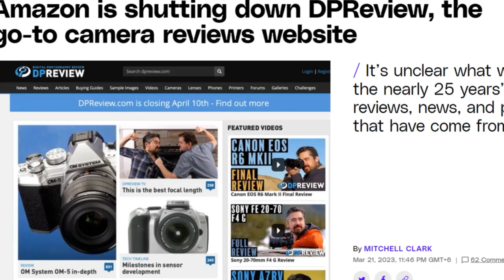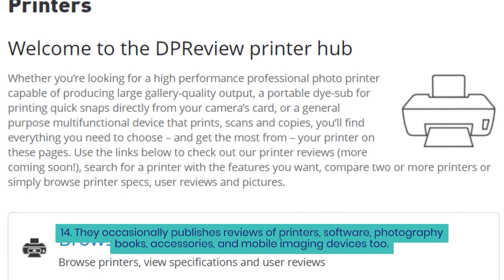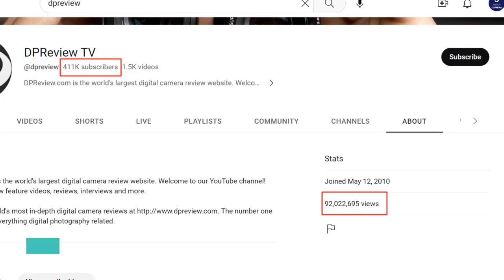DPReview is Closing Down! 22 Incredible Facts About The Largest Photography Website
In this video, we bring you the shocking news that DPReview, the popular website that has been a go-to destination for digital photography enthusiasts for more than two decades, is closing down.

As one of the most acclaimed resources for digital camera reviews, user feedback, and product comparisons, DPReview has been an invaluable tool for millions of users around the world.

DPReview's legacy as a trusted and reliable source of information for digital photographers cannot be overstated. We also take a look back at some of the most memorable moments in DPReview's history.

From its comprehensive product database to its discussion forums, user-created articles, and product reviews, DPReview has been a true pioneer in the digital photography world.

Find the 22 most important events in DPReviews history in this video. Let us know if you need to know anything else about them.